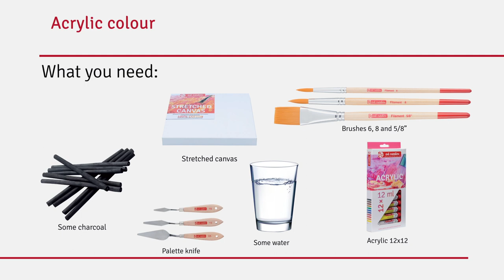How to paint an ice cream cone with acrylics | Talens Art Creation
Spring has started and summer is coming. And when it is not hot enough to actually have ice cream, start painting one!

What you need:
- Stretched canvas
- Brushes
- Acrylic colour (set of 12 colours of 12 ml)
- Some charcoal
- A palette knife
- Some water.

Talens Art Creation acrylic paint is available in 38 colours, which are easy to mix. Use the hastags: ForTheArtistInYou and TalensArtCreation to share your creations.